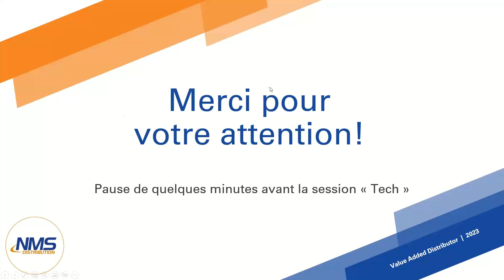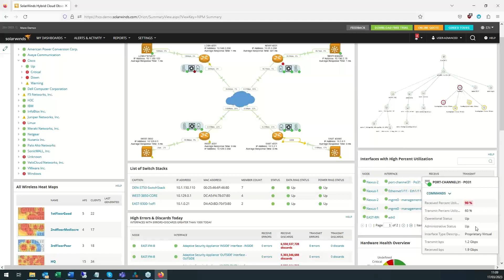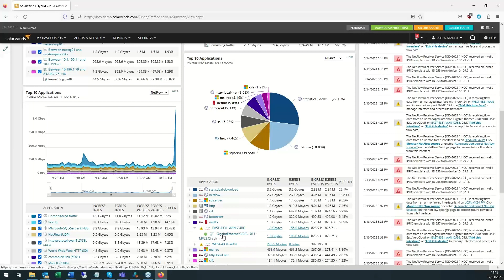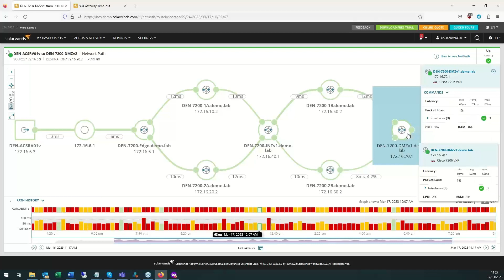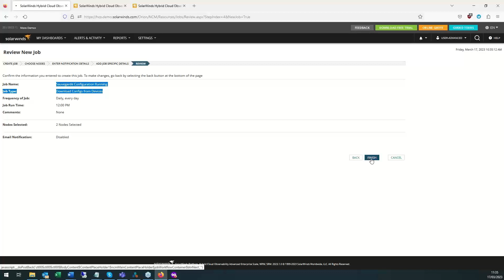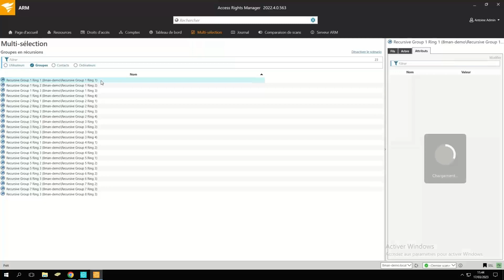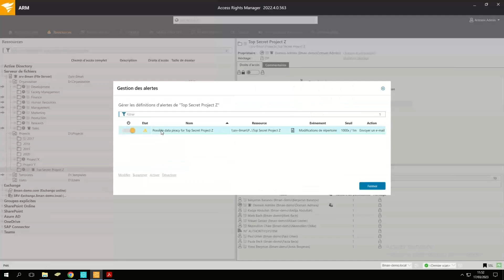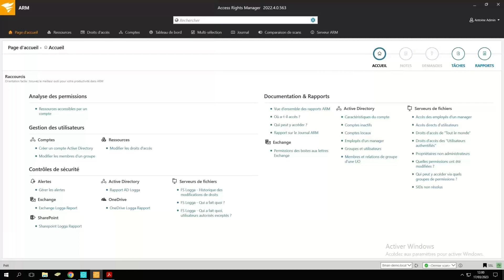Workshop SolarWinds - Session Tech by NMS DISTRIBUTION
Replay de la session "Sales" du workshop dédié à SolarWinds, organisé par le distributeur officiel français NMS DISTRIBUTION.

Vue business et tips commerciaux pour la compréhension de l’offre
La session Sales se découpe en une vue globale du portfolio SolarWinds. Ce dernier permet d’adresser les besoins des clients sur les sujets supervision, sécurité, outillage,… tant sur des logiciels OnPremise que d’autres disponibles en mode SaaS. Avec la participation de Claire Kago, Channel Manager SolarWinds, nous avons introduit le nouveau programme partenaire de l’éditeur appelé Transform. Autre nouveauté, les offres HCO et Observability de SolarWinds permettent de répondre aux attentes d’une solution disposant d’un périmètre global et facilitant la vision de son SI pour le client.